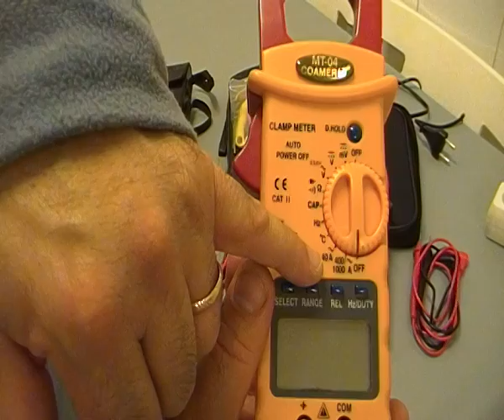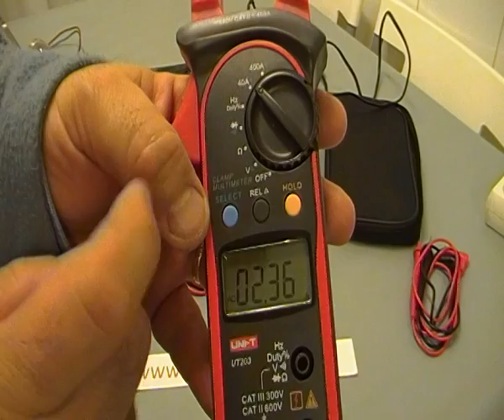ALGUNAS NOTAS SOBRE LA EVOLUCION DE LAS PINZAS AMPERIMETRICAS - POLIMETRO DE GANCHO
Si te ha gustado este video o mi canal, no dejes de visitar el canal de MANUEL DOMOELECTRA estoy seguro que sus videos tambien te serán de ayuda así como su web